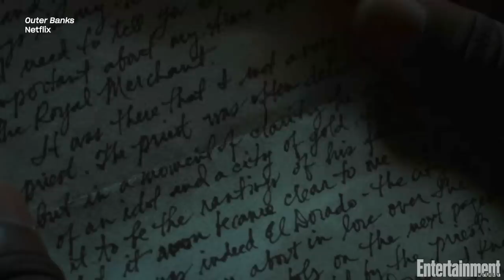'Outer Banks' Season 3 Episode 7 Recap | On Set | Entertainment Weekly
SPOILER ALERT!

Chase Stokes, Madison Bailey, Carlacia Grant, Rudy Pankow, Madelyn Cline, Josh Pate, Jonathan Daviss, Jonas Pate, Drew Starkey, Austin North, and Shannon Burke break down everything that happens in Netflix's 'Outer Banks' Season 3 Episode 7.

On Set With 'Outer Banks': Season 3 Episode 7 | On Set | Entertainment Weekly